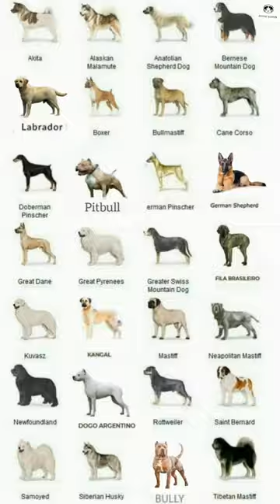Pitbull vs Husky dogs behavior and body language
We do not promote any kind of animal cruelty or violence. This video is about dog and animal fighting and features a fight between Pitbull and Husky . This video will also teach you about dog behavior and body language

dogs breeds video
dogs
dogs video
dogs lover
husky dog video
husky dog  barking voice
husky dog fight video
pitbull dog video
pitbull barking sound
pitbull dog video
husky dog vs pitbull dog
husky vs pitbull
pitbull vs husky
husky pitbull fight video